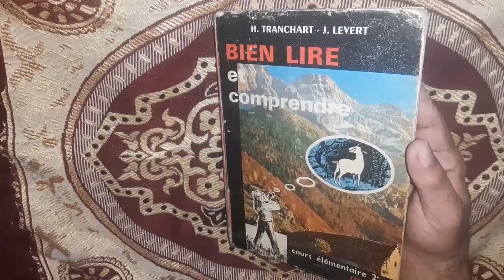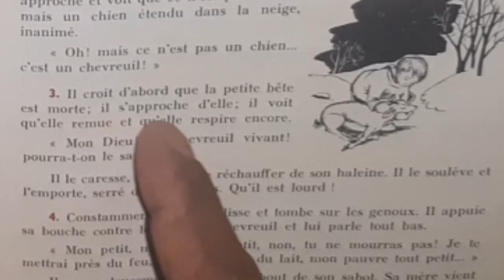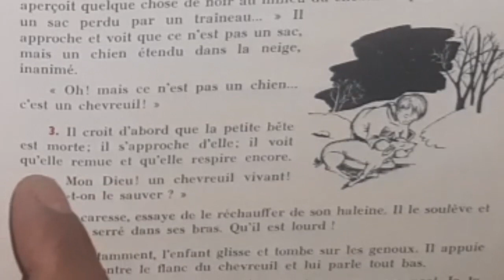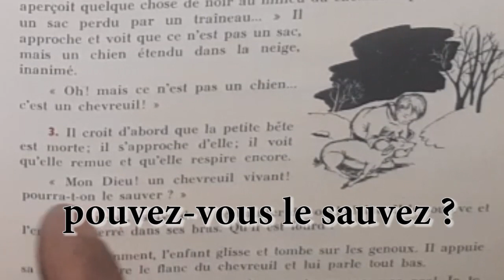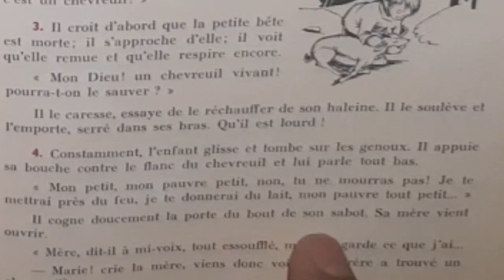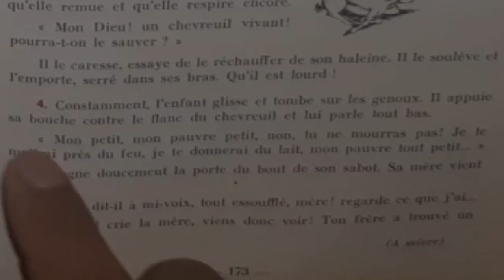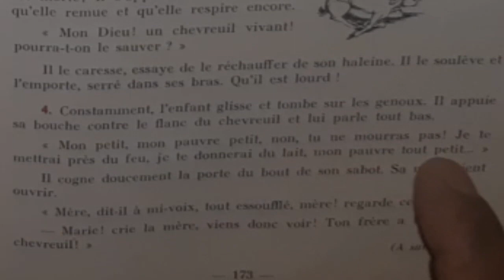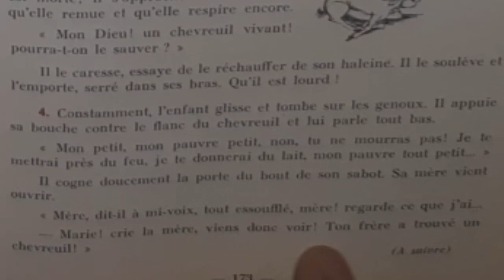Bien lire et comprendre. L'enfant et le chevreuil 2/4